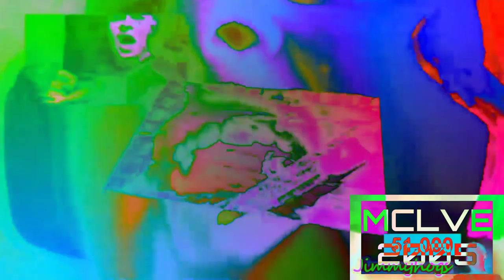Preview 2 Jimmy effects (sponsored by preview 2 effects) in DMA